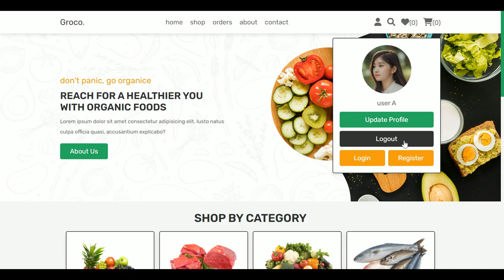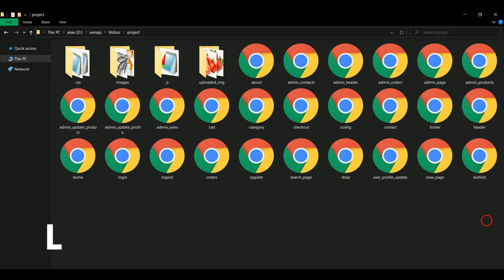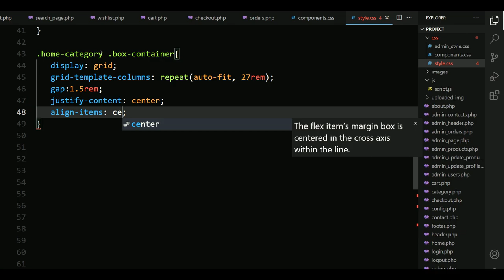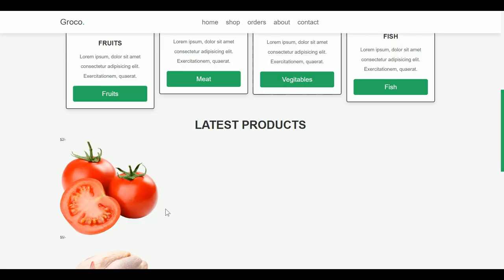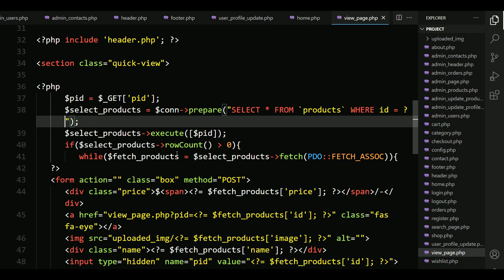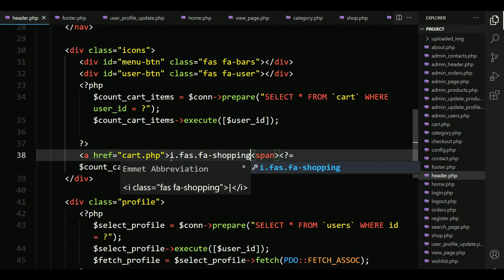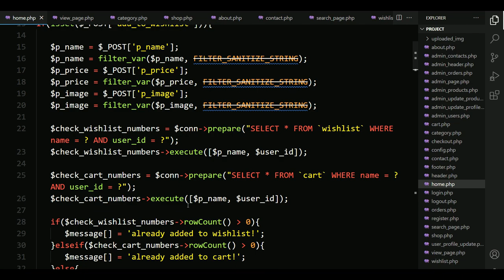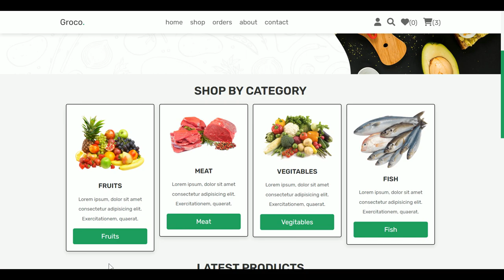Complete Responsive Grocery Store Website Design - PHP PDO - Home / Quick View Page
how to make complete responsive online grocery store website design using html css vanilla javascript php PDO and mysql database from scratch.
create a complete responsive e-commerce grocery store website design template with multi-role based login system, wishlist, add to cart, product crud and dashboard using html css vanilla javascript php pdo mysqli database tutorial step by step

*Other Parts*

* SOURCE CODES *

localhost : xampp
Images / Video / SVG : -

Timestamp:
0:00 demo
8:49 file structure
9:08 home
14:12 home category
19:18 home products and quick view